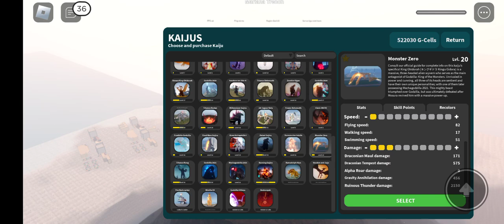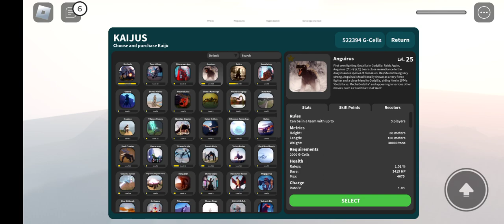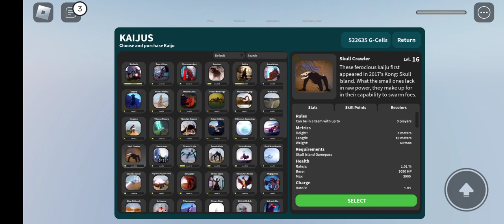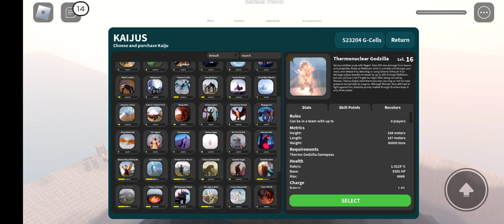Golden kaiju gameplay (Roblox)